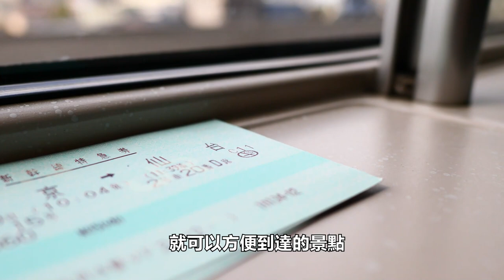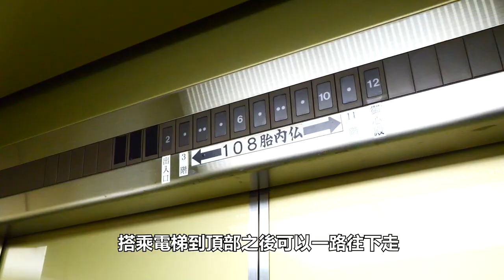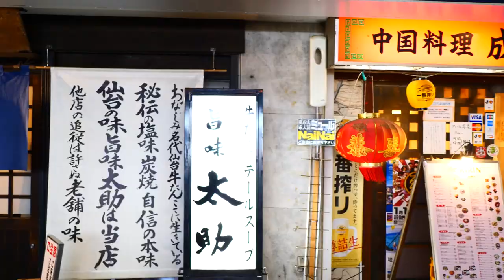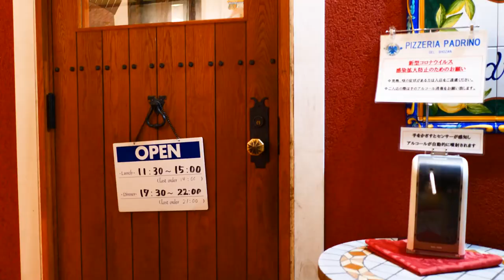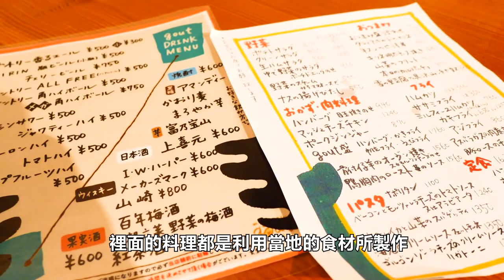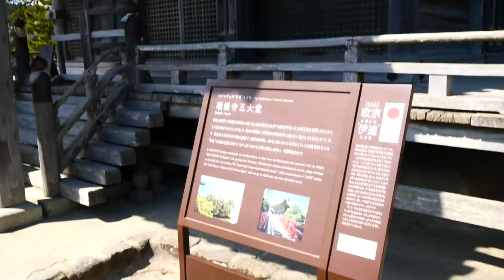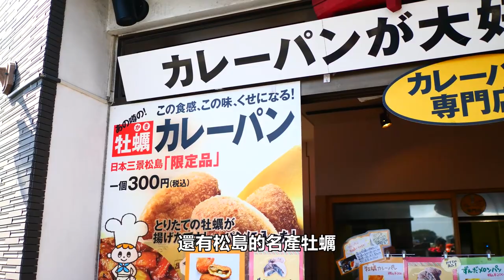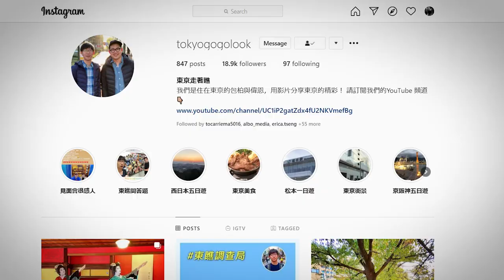離開東京的二日遊景點｜仙台、日本三景松島介紹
本集帶大家到距離東京一到兩個小時的仙台以及松島二日遊
仙台是日本東北地區必玩的知名區域，而松島更是被譽為日本三景之一喔！

仙台
瑞鳳殿
東山 仙台本店 (炭焼牛たん 東山 仙台本店)

松島
国宝 瑞巌寺